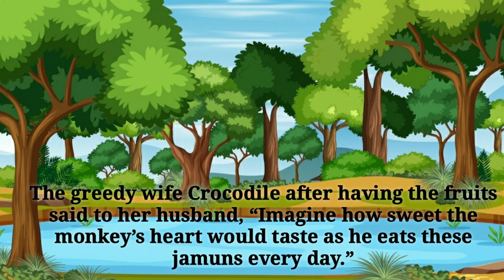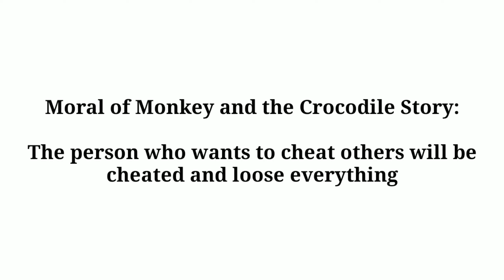Monkey And The Crocodile Story | बंदर और मगरमच्छ | Panchatantra | Read English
The greedy wife Crocodile after having the fruits said to her husband, “Imagine how sweet the monkey’s heart would taste as he eats these jamuns every day.”
So, the wife Crocodile asked her husband to bring the Monkey to their home.
Next day, the Crocodile went to the Monkey and invited him to his home for lunch.
The Monkey happily accepted the invitation and asked the Crocodile “How I would come with you in the lake? I don’t know swimmine.”
The Crocodile offered him a ride on his back.
After reaching few distance, the Crocodile try to push down the Monkey into the lake to kill him.
The Monkey was shocked and asked his friend Crocodile about the happening.
The Crocodile explained the Monkey about the conversation with his wife late night and the plan to have his heart.
The Monkey quickly got a clever idea to escape. He told the Crocodile, “Oh my friend! I left my heart on the tree. Let us go back and bring it.”
The foolish Crocodile believed the Monkey and brought him back to the tree.
At once, the clever Monkey climbed on to the tree and escaped.
Moral of Monkey and the Crocodile Story:
“The person who wants to cheat others will be cheated and loose everything